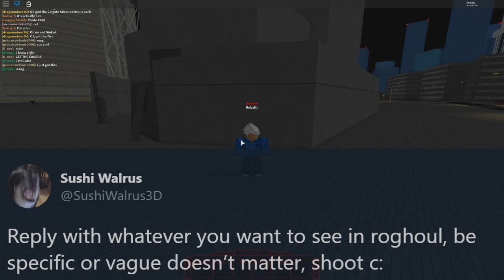The Owner of Ro-Ghoul wants YOUR Ideas for Updates + Challenging myself in Ro-Ghoul | Roblox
In this video, I talk about upcoming updates that COULD come to Ro-Ghoul and the possibility of a Story Mode coming to Ro-Ghoul, as well as challenging myself in the game!